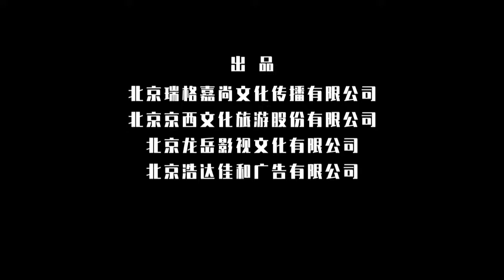"The Guilty Ones" "你是兇手"-Wang Qian-Yuan (2019)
Cast

Wang Qian-Yuan,Song Jia,Feng Yuan-Zheng